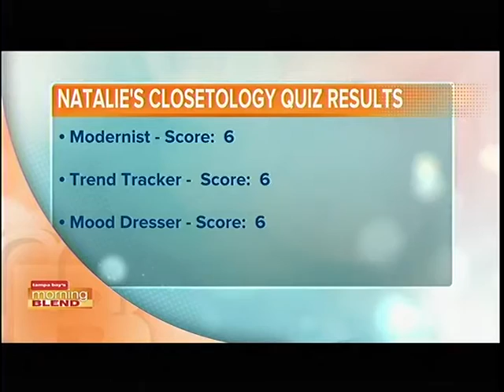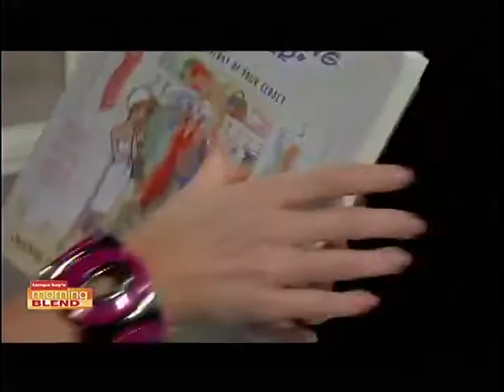Jackie Walker on the Morning Blend 08 26 16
Jackie sits down with ABC Tampa Bay's Morning Blend to discuss the "State of the Closet"  and taking the Closetology Quiz to discover your personal Fashion Personae!